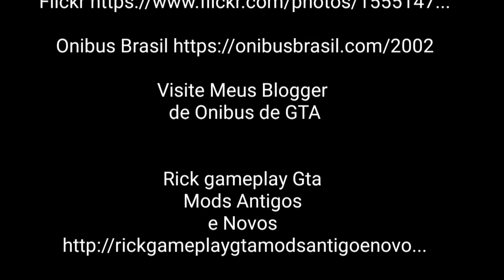GTA SA ANDROID Volkswagen Kombi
Visite Minhas Pagina de Fotos de Onibus RMGC-Rick Gameplay Bus

Visite Meus Blogger de Onibus de GTA

GTA SÃO PAULO TRANSPORTE BUS
L

Inovando SKIN De OMSI & PBS Para o GTA SA

Link da Minha Pagina do Meu Facebook

Link dos blogger

Link dos Paceiro Link Dos Paceiros

LC Gameplays

João Pedro9800C

HÆKER 3RRØ 4Ø4

DL Game Mods TM

NoName Modz TM

Canal 80 Busão